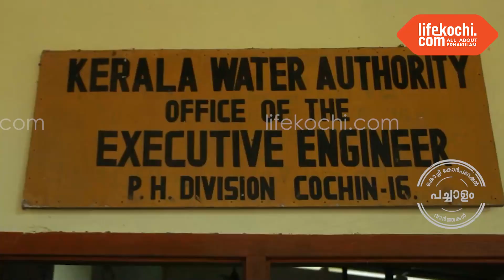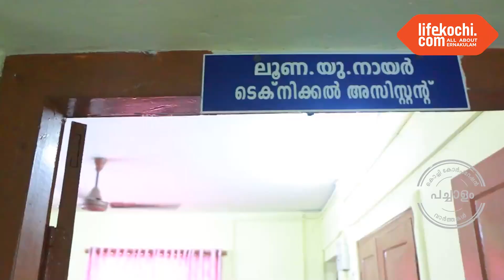കുടിവെള്ളക്ഷാമംപരിഹരിക്കണമെന്ന്ആവശ്യപ്പെട്ടുകൊണ്ട് ജലഅതോറിറ്റിഅസിസ്റ്റന്റ്എഞ്ചിനീയർഓഫീസ് ഉപരോധിച്ചു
പച്ചാളം : കൊച്ചി നഗരസഭയിലെ വടക്കൻ പ്രദേശങ്ങളിലെ 31, 32, 73, 74 ഡിവിഷനുകളിലെ കുടിവെള്ളക്ഷാമം  അടിയന്തരമായി പരിഹരിക്കണമെന്ന് ആവശ്യപ്പെട്ടു കൊണ്ടാണ് ഉപരോധസമരം ഏർപ്പെടുത്തിയത്. ഉപരോധ സമരത്തിനു കോൺഗ്രസ്സ് മണ്ഡലം പ്രസിഡന്റ് സി ജെ ജോർജ് നേതൃത്വം നൽകി. ലൂഡി ലൂയിസ് മുൻ എംഎൽഎ ഉപരോധസമരം ഉദ്ഘാടനം ചെയ്തു. മുൻ കൗൺസിലർ  ആൽബർട്ട് അമ്പലത്തിങ്കൽ, ബ്ലോക്ക് പ്രസിഡന്റ് സനൽ നെടിയതറ, കൗൺസിലർമാരായ ഹെൻറി ഓസ്റ്റീൻ, മിനി വിവേര, ജോൺസൺ ഫെർണാണ്ടസ്, ജിസ്മി ജെറാൾഡ്, കെ ജെ സ്റ്റാൻലി, ടി ടി പ്രിൻസ്, വി സി പുഷ്പലാൽ, ഫെഡ്രിക്ക് ഓസാനം, ലാൽ വർഗീസ്, പ്രഭാ ലൈജു, മൈഡ സെബാസ്റ്റ്യൻ, പ്രിയങ്ക, കാസ്മി വിവേര തുടങ്ങിയവർ സംസാരിച്ചു. വിഷയങ്ങൾ  അടിയന്തരമായി പരിഹരിക്കാമെന്ന് വാട്ടർ അതോറിറ്റി എക്സിക്യൂട്ടീവ് എഞ്ചിനീയർ ഉറപ്പു നൽകിയതനുസരിച്ച് ഉപരോധം അവസാനിപ്പിച്ചു. എടുത്ത തീരുമാനങ്ങൾ ലൂണ യു നായർ അസിസ്റ്റൻറ് എക്സിക്യൂട്ടീവ് എൻജിനീയർ ടെക്നിക്കൽ അസിസ്റ്റൻറ്, പിഎച്ച് ഡിവിഷൻ കൊച്ചിൻ 16 കേരള വാട്ടർ അതോറിറ്റി ലൈഫ്കൊച്ചിയോട് പങ്കുവെക്കുന്നു. വാർത്തയുമായി ലൈഫ്കൊച്ചി റിപ്പോർട്ടർ ഷിഹാബ്.